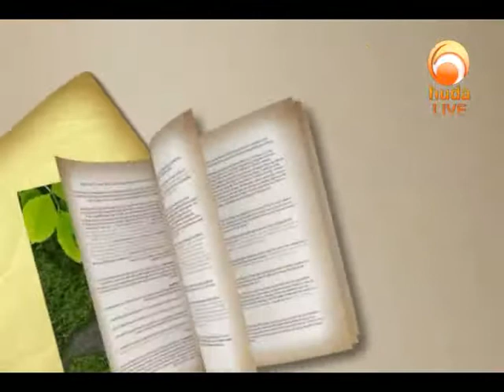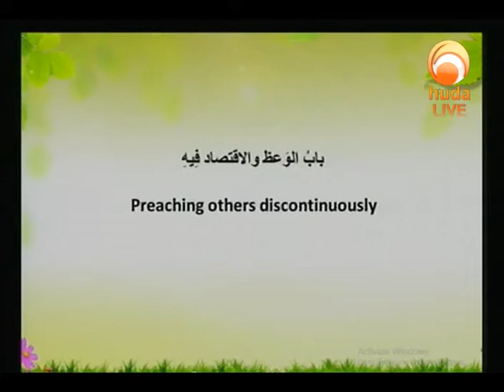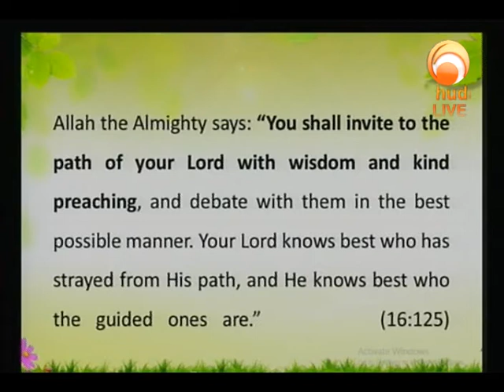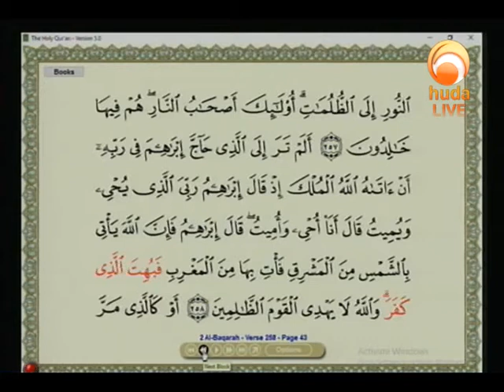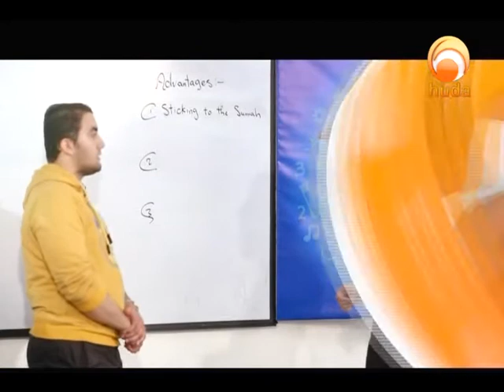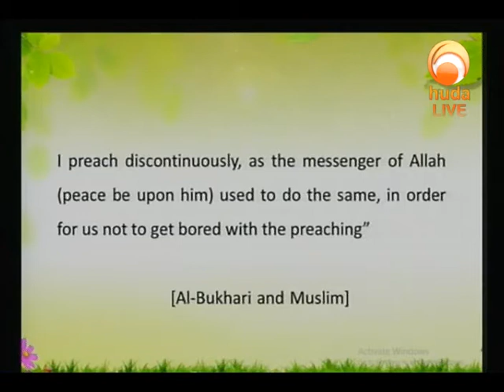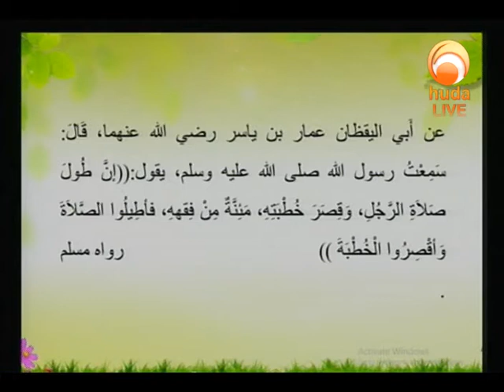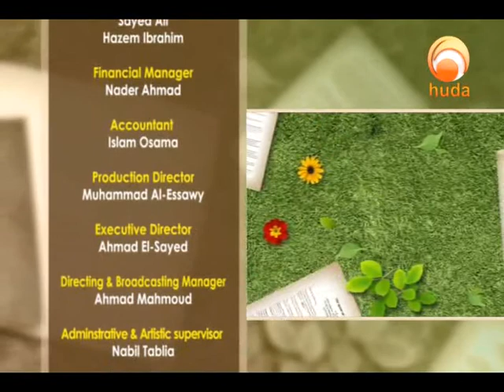Gardens of the Pious (329)